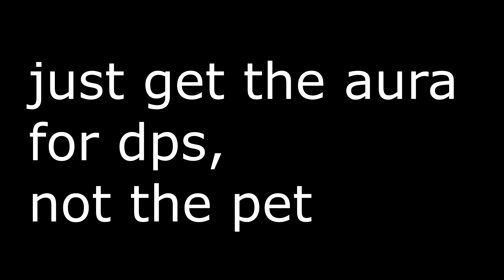Female Fighter 3A's Are Here! | 09/15 Patch Update in a Minute | DFO